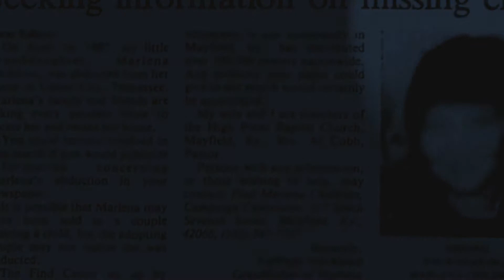SLENDER - A short film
A short film called SLENDER. It was based on the original game "Slender" and the myth of the slender man. It was created for my A level media course in 2012.